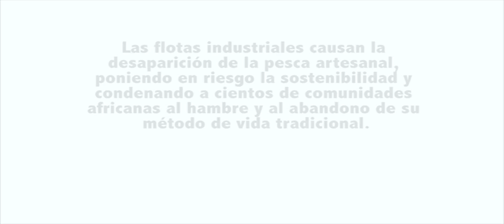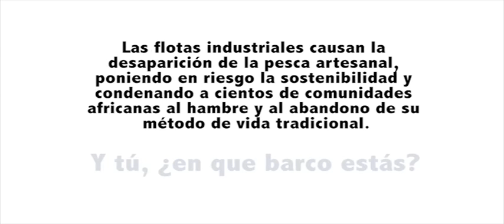África - Cortometrajes - Y Tú, ¿En Qué Barco Estás? - Mans Unides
| Tema de los cortometrajes: África, agua y medio ambiente. Concurso de Cortometrajes "Tu punto de vista puede cambiar el mundo"( Clipmetrajes ). Cortometrajes 2012, ONG Manos Unidas.

Curtmetratges d' 1 minut - Tema dels curtmetratges: Àfrica, aigua i medi ambient. Concurs de Curtmetratges "El teu punt de vista pot canviar el món"( Clipmetratges). Curtmetratges 2012, ONG Mans Unides.